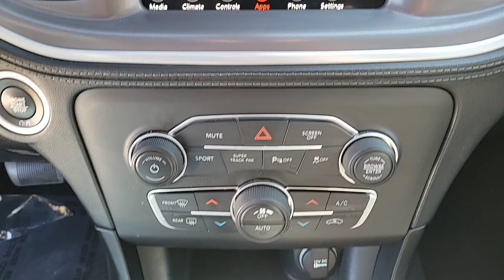2022 Dodge Charger SXT IL Chicago, Evanston, Highland Park, Deerfield, Northbrook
Pre-Owned 2022 Dodge Charger SXT available at Fields CDJR of Glenview located in 2800 Patriot Blvd, Glenview, IL, 60026. Servicing the Chicago, Evanston, Highland Park, Deerfield, Northbrook area.
Please mention the stock PL36647 when you contact the dealership for this vehicle.

Enjoy the view of this   2022  Dodge Charger.  Go bold or go home. The Charger packs aggressive athleticism and unexpected fuel efficiency into a driver-centered, family-friendly, 4-door package. The following are some of this vehicles highlighted options: Keyless Entry, All Wheel Drive, Back-Up Camera, Fog Lamps, V6 Cylinder Engine, Remote Engine Start, Keyless Start, Premium Sound System, Heated Mirrors, Satellite Radio. Feel the exhilaration of raw muscle car power in the Charger. Come in for a test drive.